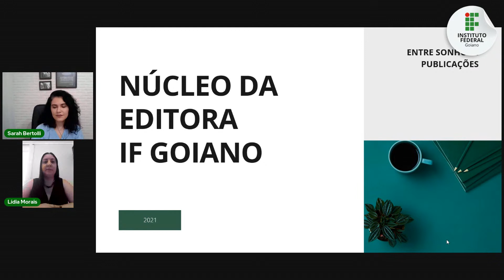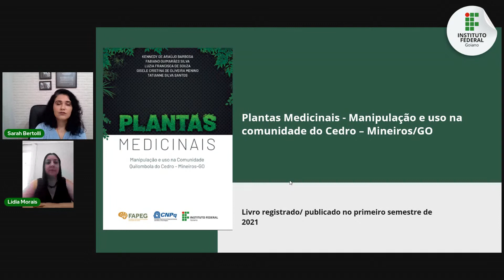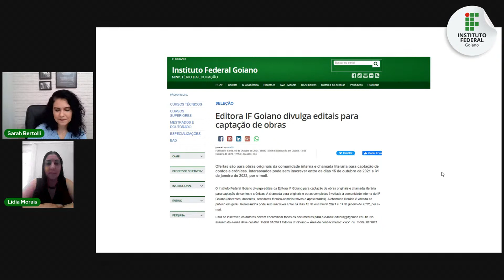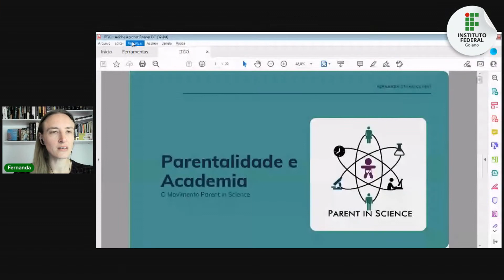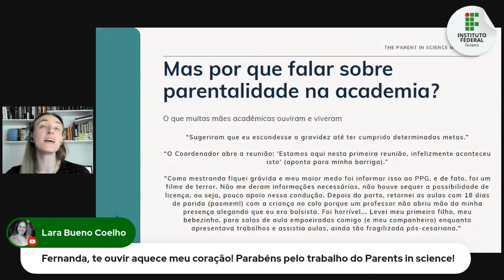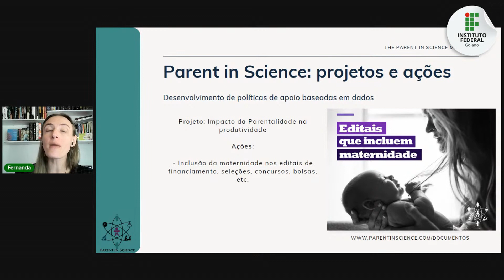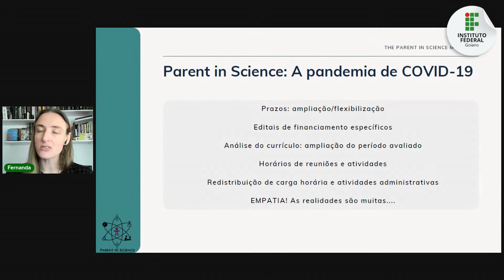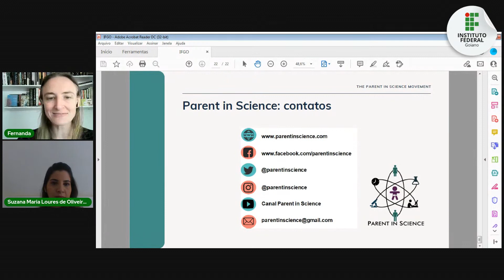Congresso de Pesquisa e Pós-Graduação e Seminário de Avaliação dos Programas de Pós-Graduação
Programação:
8 horas - Divulgação Editora IF Goiano

9.00h – Palestra Temática: Mães na Ciência - Título: Parentalidade na Academia: o Movimento Parent in Science.

Palestrante: Fernanda Staniscuaski

Moderador:  Suzana Maria Loures de Oliveira Marcionilio